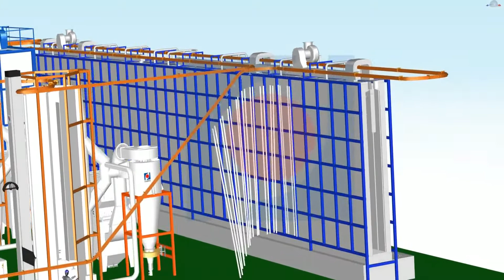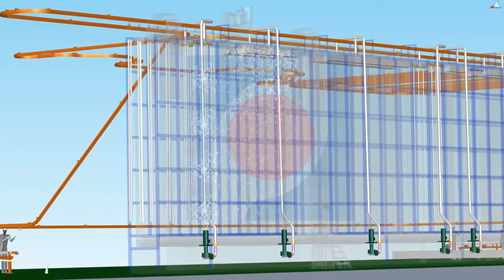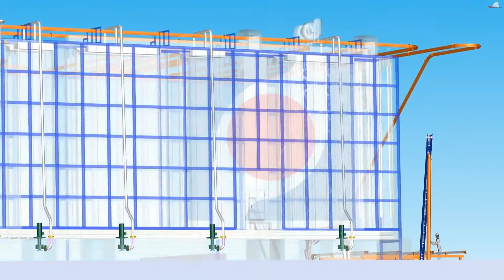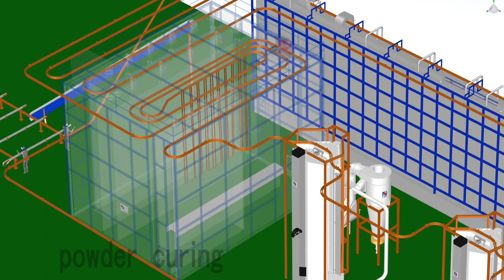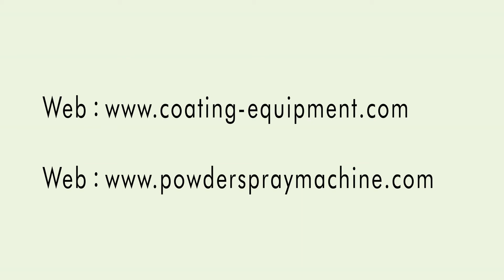Vertical Aluminium Powder Coating Line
This is the full automatic vertical aluminium powder coating line.
New AI design makes it a much more intelligent and high efficient project.

Claire
Sales Engineer
HANNA Technology